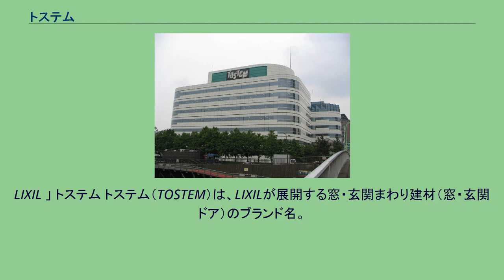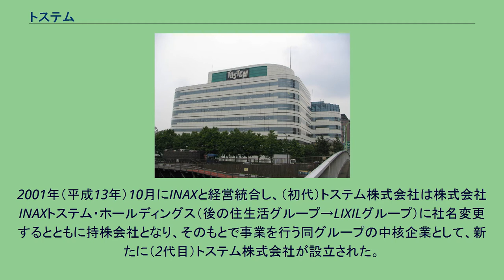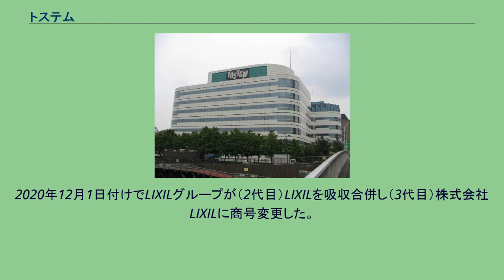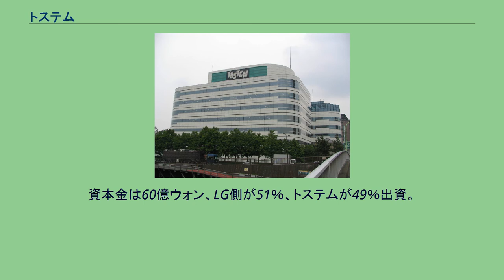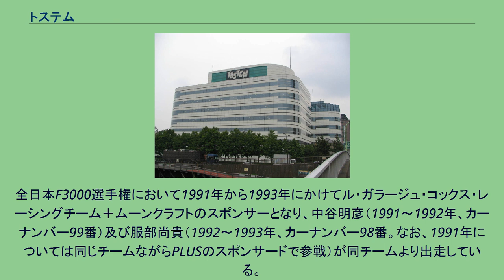トステム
LIXIL 」 トステム トステム（TOSTEM）は、LIXILが展開する窓・玄関まわり建材（窓・玄関ドア）のブランド名。
また、トステム株式会社（英: TOSTEM Corporation）（2代目）は、2001年10月から2011年3月までこれらの事業を展開していた企業で、LIXIL（2代目）の法人格上の前身である。
1923年に潮田竹次郎が東京都墨田区で創業した「妙見屋商店」が源流である。
1949年9月19日に潮田竹次郎の次男である潮田健次郎が法人化を行い、日本建具工業株式会社（にほんたてぐこうぎょう）を設立し、1969年から住宅用アルミサッシの製造を開始。
当時は建築材料や住宅設備機器の業界では大手だった。
1974年には東洋エクステリア株式会社（TOEX）を設立、1977年には株式会社ビバホームを設立しホームセンター事業に参入するなど、徐々に規模を拡大した。
2001年（平成13年）10月にINAXと経営統合し、（初代）トステム株式会社は株式会社INAXトステム・ホールディングス（後の住生活グループ→LIXILグループ）に社名変更するとともに持株会社となり、そのもとで事業を行う同グループの中核企業として、新たに（2代目）トステム株式会社が設立された。
2011年（平成23年）4月にグループ内の再編により、（2代目）トステムが存続会社となり、INAX、新日軽、東洋エクステリア、（初代）LIXILを吸収合併し、サンウエーブ工業の開発・管理部門を統合して、（2代目）株式会社LIXILに商号変更した。
これにより、トステムという社名は姿を消し、LIXILの商品ブランドとして存続することとなった。
2020年12月1日付けでLIXILグループが（2代目）LIXILを吸収合併し（3代目）株式会社LIXILに商号変更した。
同社の法人格は前述の通り初代トステムの法人格を受け継いでいるため、一度持株会社へ移行した初代法人が、事業会社へ再び戻ることとなった。
トステムは2009年（平成21年）3月11日、韓国LG化学と同年4月に合弁会社を設立すると発表した。
トステムにとって初めての海外合弁事業になる。
トステムの技術を元にアルミ建材などを開発し、LG側の販売網をいかして販売する。
発表によると、日本の国内需要が落ち込む中で、海外での販売を強化したいトステム側と、アルミニウム建材事業を拡大したいLG化学側の思惑が一致した。
新会社の名称は「LG―TOSTEM　BM」となる。
本社はソウルに置く予定。
生産は当面、外部に委託する予定。
2012年（平成24年）に売上高1200億ウォン（約120億円）を目指すと発表されている。
資本金は60億ウォン、LG側が51％、トステムが49％出資。
合弁会社のLGトステムは、LG化学の産業材の事業部門が分社化して2009年（平成21年）4月新しく発足する「LGハウシス」の子会社になる。
LGトステムはアルミ建材や産業用アルミニウム製品などの製造販売を行う。
Jリーグ鹿島アントラーズのオフィシャルスポンサーであり、ユニフォームにロゴが書かれている。
多くのクラブがユニフォームの胸スポンサーを入れ替える中、1996年（平成8年）に鹿島のユニフォームの前面がチームロゴからスポンサー広告に切り替わって以降一度も変更されることが無く、一貫して鹿島のサポートを続けている。
2011年（平成23年）4月1日より、当社を含む住生活グループ5社の合併によって会社名がLIXILとなるため、2011年度ユニフォームより表記が「LIXIL」となっている。
全日本F3000選手権において1991年から1993年にかけてル・ガラージュ・コックス・レーシングチーム＋ムーンクラフトのスポンサーとなり、中谷明彦（1991～1992年、カーナンバー99番）及び服部尚貴（1992～1993年、カーナンバー98番。なお、1991年については同じチームながらPLUSのスポンサードで参戦）が同チームより出走している。